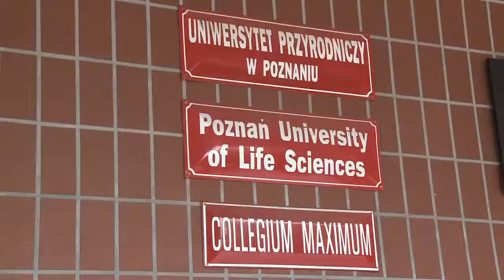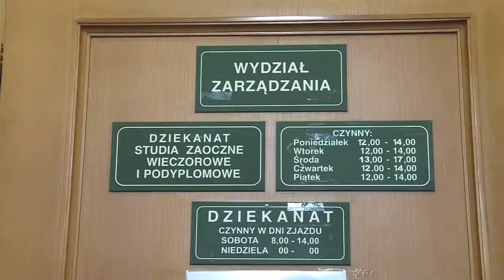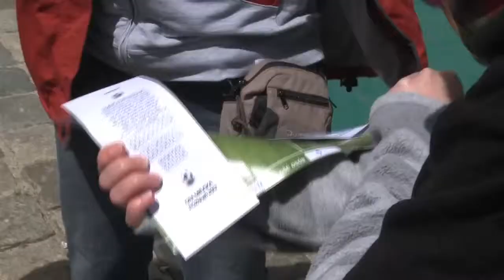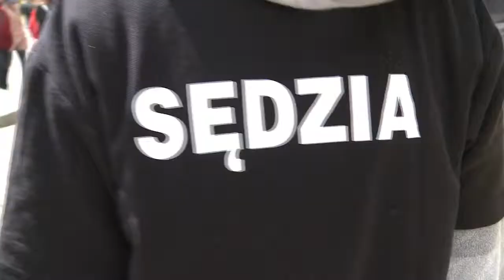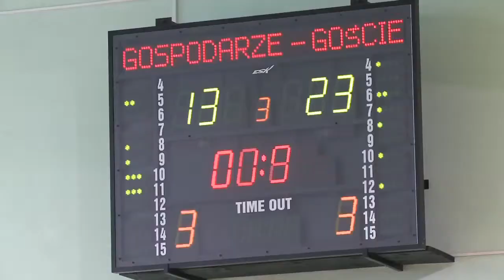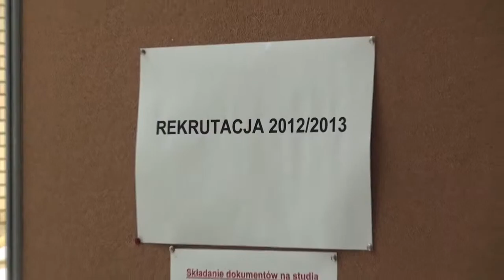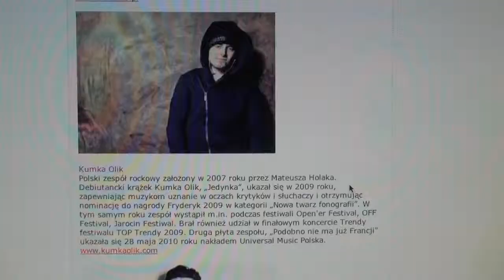Kurier Akademicki odc 28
28 odcinek Kuriera Akademickiego to informacje o tym co zrobić by nie zostać skreślonym z listy studentów, o projekcie gramiejska.pl i o 34 edycji Mini -- Basket Show. Do tego oczywiście garść interesujących informacji ze środowiska akademickiego Poznania. Serdecznie zapraszamy do oglądania!